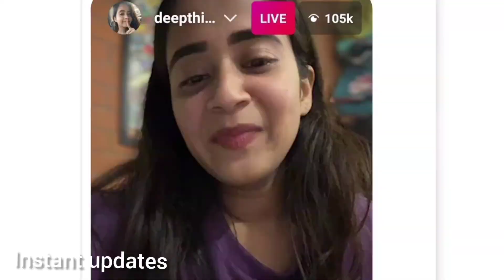deepthi Sunaina spoke on her breakup first time in Instagram live